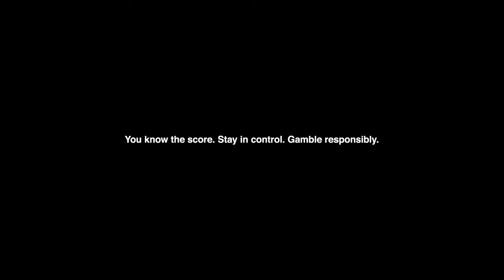2022 (2) TAB Million Dollar Chase 30'Second Commercial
2022 (2)  TAB Million Dollar Chase 30'Second Commercial  - Witness History Being Made